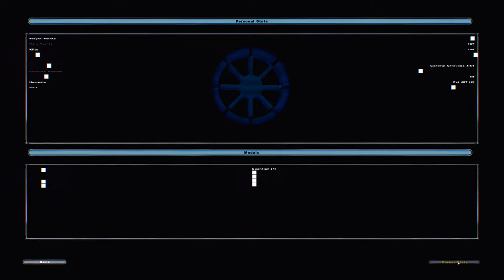Star Wars Battlefront II: Battlefront 3 Legacy Coruscant Mod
Battlefront 3 Legacy is a mod inspired by the cancelled Free Radical Battlefront 3 game. The mod uses new designs and sound effects to bring the old game to life in Battlefront 2, and does a very good job of capturing what we might have gotten had this mod released.